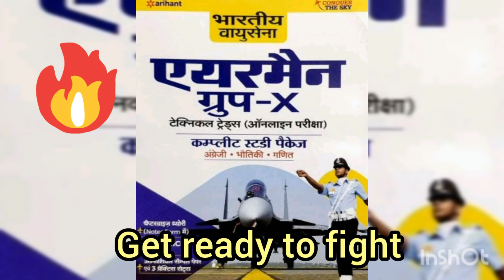# get ready to fight # raed positive do positive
this video is totally educational video